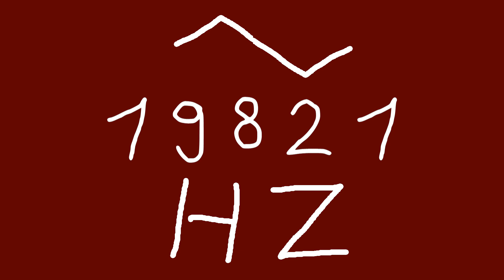19821 hz triangle